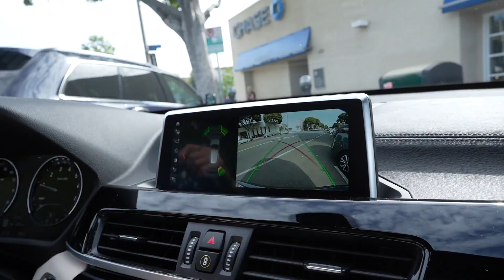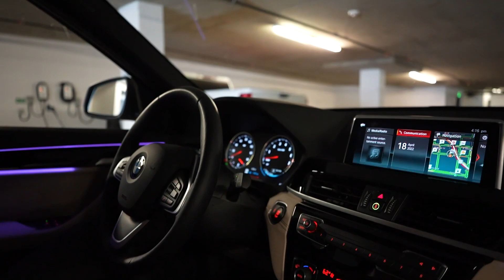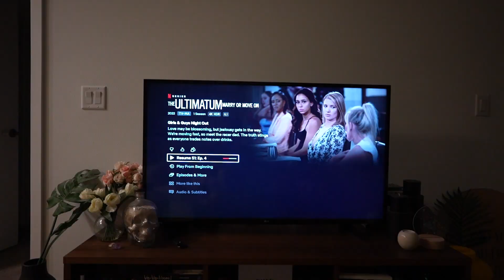Daisy Bought A NEW CAR! | Day With My Girlfriend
Daisy, my girlfriend bought a new car! We spent the day together shopping for a new car and then having lunch together and going grocery shopping at Costco! It was such a great day!

📲 RESOURCES

📸 EQUIPMENT USED

Secondary Camera
Secondary Lens
Vlogging Camera
External hard drive

💌 REACH OUT

0:00 Intro

This video is based on my opinion and thoughts, not FACTS. This is MY truth, in this specific moment.